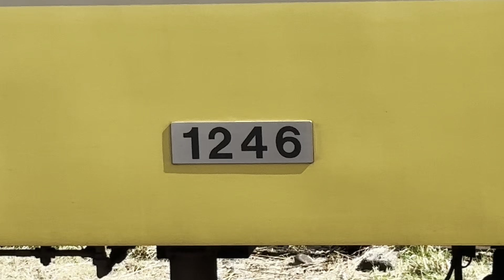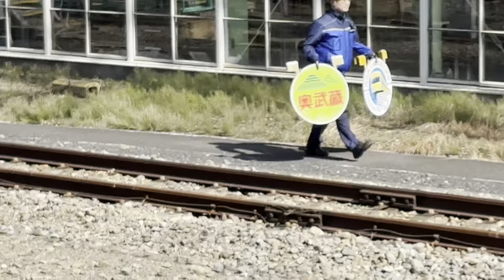【懐かしのHM復活‼︎】西武多摩川線に謎のヘッドマークが付いた！！ 一体なぜ？？？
◎初めに◎
今回のような一部の方々が大金を払って開催している
イベントのおこぼれをもらうような撮影をしていると
大抵「大して金を払ってない部外者が撮影をするな‼︎」
、「(主催者では無いと思われる方が)勝手にSNSに
上げるな」と言ってくる方がいますが、もし本当に
撮られて困るならば車両基地の建物内で撮影会をする
はずですし、今回は特に撮影禁止等言われていたわけ
ではない、さらに今の時代誰でも撮影できる場所で
このような事をやっている以上SNS等に投稿される
事も想定内だと思うので、おそらく今回のイベントは
一般向けへの展示も含めたもので感謝の気持ちを
忘れずに撮影する分にはそこまで問題は無いと考えて
おります。このような撮影に賛否両論あるのは承知の
上ですが動画の削除依頼等は基本的に受け付けて
おりませんので予めご了承ください。

　さい‼️‼️